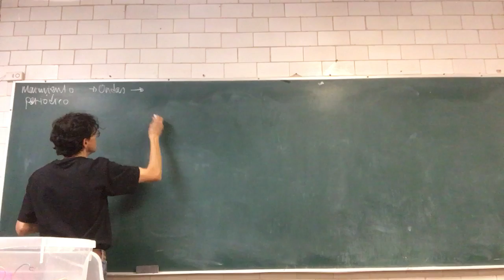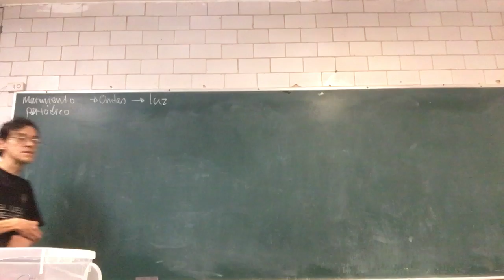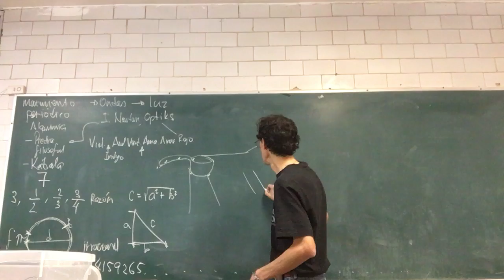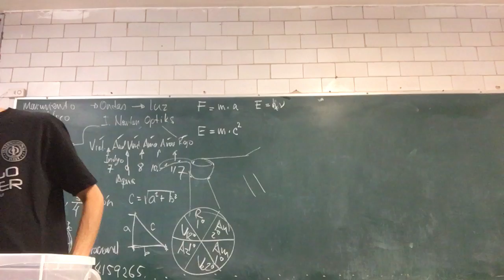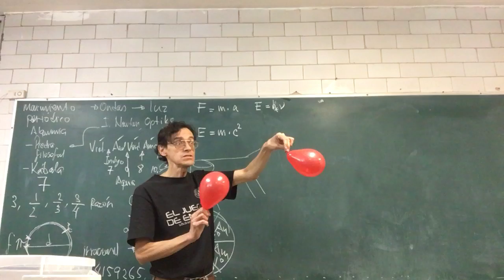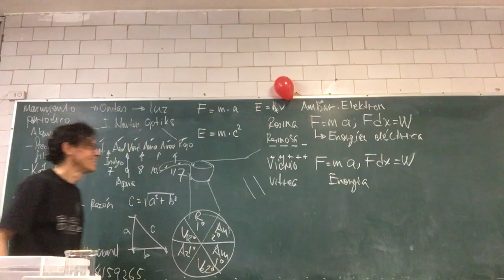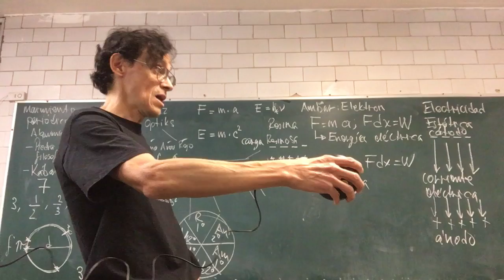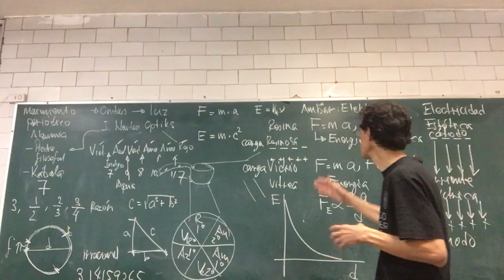Electrostática. Ley de Coulomb. Conductividad. Campo y Potencial eléctrico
17 de marzo
Sesión 27 R009
6 Electricidad.
Electrostática. Ley de Coulomb. Conductividad. Contactos e inducción. Campo eléctrico. Potencial eléctrico.
Corriente eléctrica.